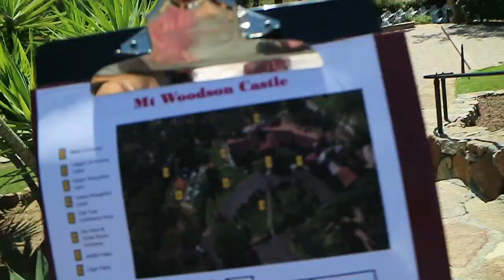Wedding Venue Tour of Mt. Woodson Castle - Ramona, CA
Back in September when Scott and I started our wedding venue search, we focused a lot on locations throughout San Diego since we wanted a space that was far enough removed to feel like a semi-destination wedding, but not too far where it was out of reach for our guests. Our first stop was Mt. Woodson Castle in Ramona California. It features a rustic, historic castle built in 1921 which used to serve as a private residence. The castle and surrounding land serve as a beautiful and charming backdrop and location for a wedding or special event.

PROS
I really enjoyed the casual tour, it was "open house" style where Scott and I got to meander around the property on our own time with a guide and map in hand.

The coordinator Iman, was on site for any questions or inquiries we had.

Iman quickly sent us a quote the following week after our visit and quoted us a few different options. Packages are all inclusive and includes quite a bit: staffing, day of coordinator, ceremony/reception space, basic furniture for ceremony and reception, bar and catering.

There's inside and outside options for ceremony and reception (available based on guest count and pricing)

Bride & Grooms dressing rooms/suites, and children's room available

There's a beautiful area outside covered with arching oak tree branches - that's where I would have wanted to hold  the wedding ceremony (but of course it's an additional fee to use that space).

Plenty of parking

CONS
Additional fees associated with using specific spaces on the property (but overall prices are competitive for what you receive)

If you have specific style preferences, this is much more of that secluded, rustic feel.

Also if you have specific food preferences, you can only use their catering services - so whatever is on their menu is what you select and will serve on your wedding day

Not as easily accessible or close to freeways, but it was still simple enough to find our way to the venue

next to a golf course - but thankfully there isn't interference from guests going to and playing on the golf course so the location still feels private for a wedding event

MUSIC
Song: Romantic (NOTD Remix) via CHILL NATION
Artist: Stanaj